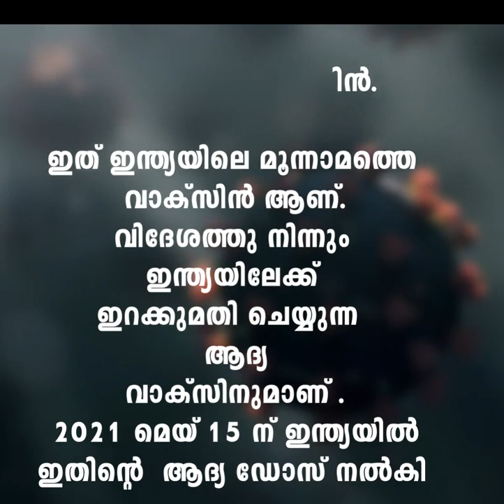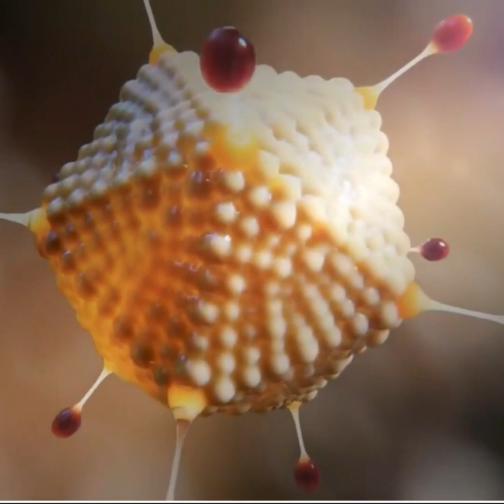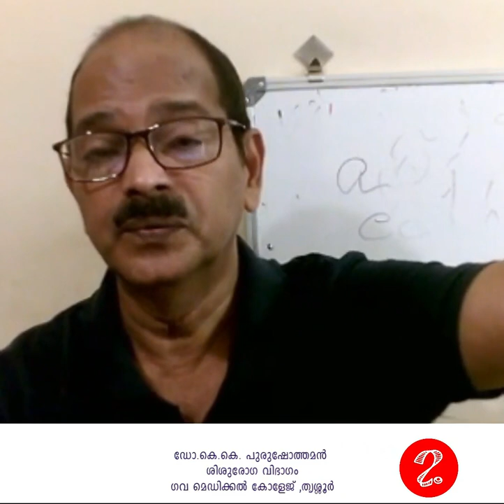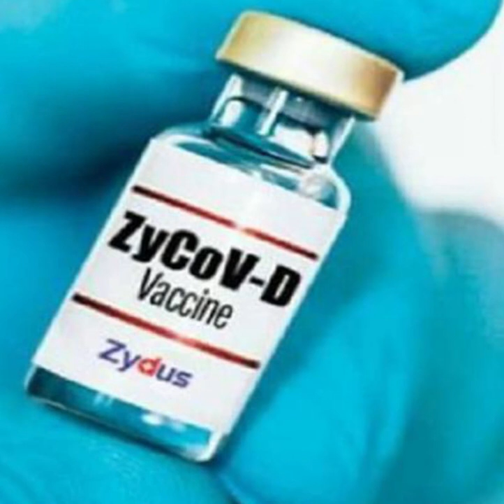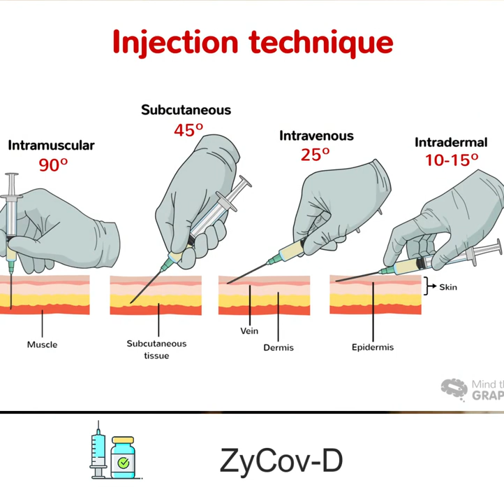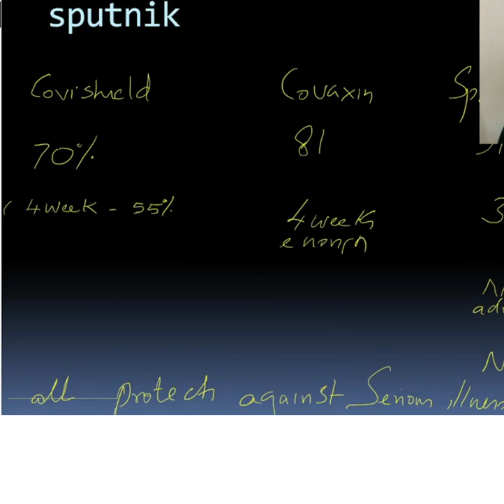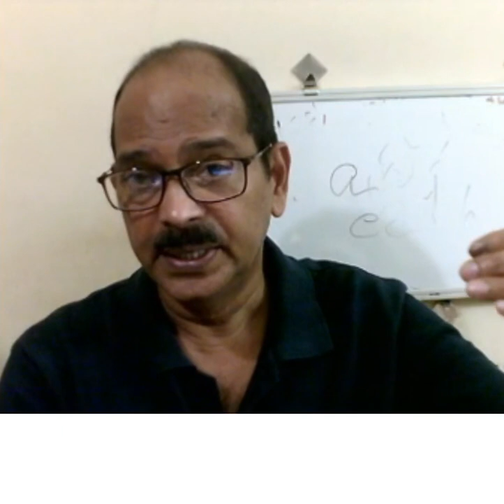സ്പുട്നിക് വാക്സിനും മറ്റു വാക്സിനുകളും - ഡോ.കെ.കെ.പുരുഷോത്തമൻ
ഇത് ഇന്ത്യയിലുപയോഗിക്കുന്ന മൂന്നാമത്തെ വാക്സിനാണ്. വിദേശത്തുനിന്ന് ഇന്ത്യയിലേക്കിറക്ക് ഇറക്കുമതി ആദ്യത്തെ വാക്സിനും. 2021 മെയ് 15 ന് ഇന്ത്യയിൽ ആദ്യത്തെ ഡോസ് നൽകി. സ്പുട്നിക് വാക്സിൻ ഉപയോഗിക്കുന്ന അറുപതാമത് രാജ്യമാണ് ഇന്ത്യ. സ്പുട്നിക് വാക്സിനെക്കുറിച്ചും മറ്റുവാക്സിനുകളെക്കുറിച്ചും വിശദമാക്കുന്നു...

ലൂക്ക
കേരള ശാസ്ത്രസാഹിത്യ പരിഷത്ത്‌